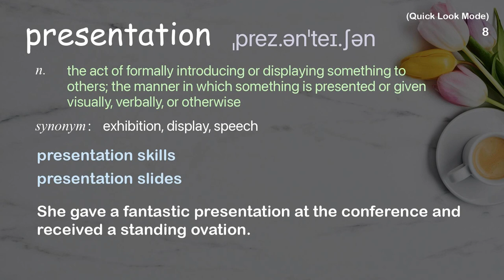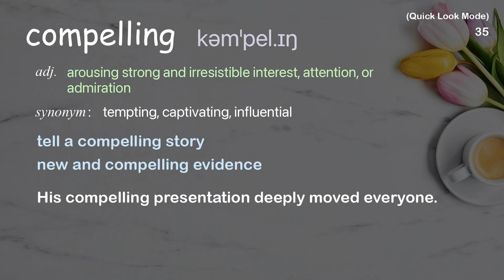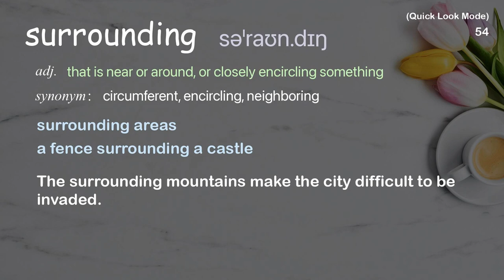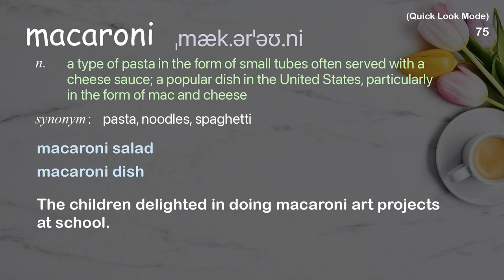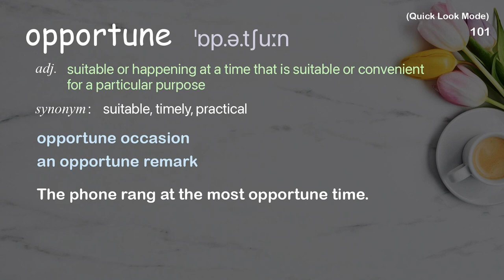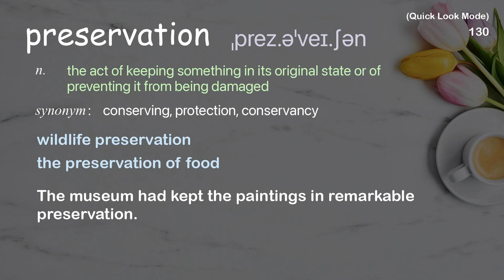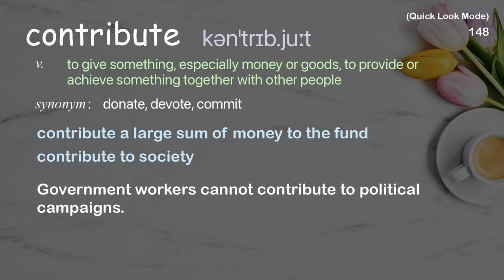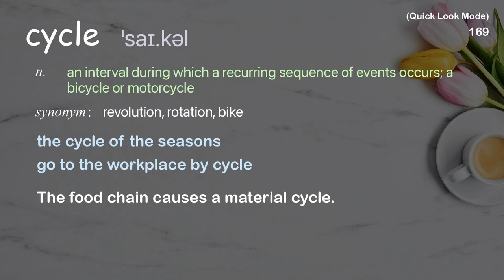172 Academic Words Quick Look Ref from "Marian Bantjes: Intricate beauty by design | TED Talk"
■PLEASE NOTE

■Reference Source
Marian Bantjes: Intricate beauty by design | TED Talk